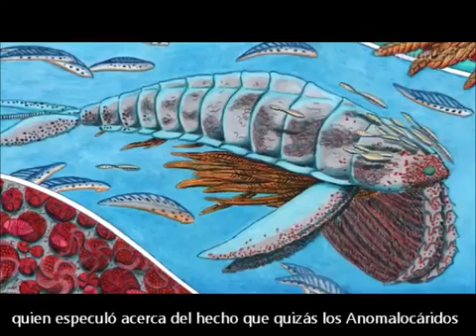Los amables gigantes del Cámbrico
Más de 500 millones de años atrás, en el período Cámbrico, hubo una explosión de vida animal. Los depredadores tope durante ese período pertenecían a un grupo llamado Anomalocáridos, los animales más grandes de su época. Pero ahora, un nuevo fósil sugiere que no todos los Anomalocáridos eran temibles máquinas de matar, como pensaban los científicos. Al parecer, al menos uno evolucionó en un amable gigante.

Traducción: Chile Hace Ciencia